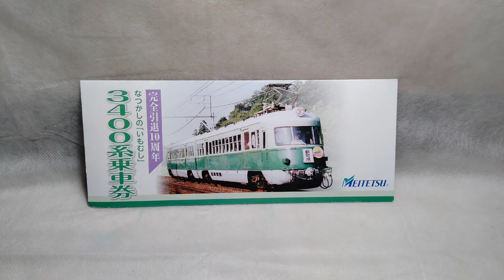名鉄お宝調査隊 SEASON2 オープニング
このシリーズは、名鉄の“お宝”
記念入場券 や 記念乗車券 を
紹介するシリーズです。

調査隊関連のリンク
・シリーズ

・その他
ホームページ

・火曜9時枠の再生リスト
2021年秋クール